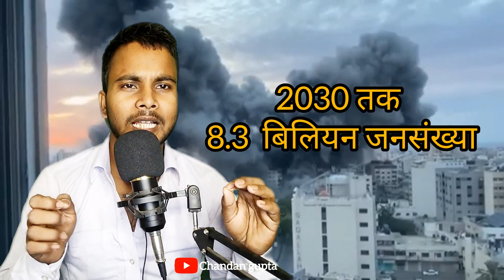इस्लाम का एक सच जो कोई नही जानता |One truth of Islam that no one knows | Chandan gupta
islam
what is corpus of trust
islam & pakistan and partition of india in 1947
what is subject matter of trust
what is philosophy of education
what are blue zones on our planet
partition of india
types of trust
types of trusts
what is philosophy of art
definition of philosophy
ambedkar thoughts on islam
different types of trust
truth
atheists vs islam
contribution of alexander
true story of sambhaji maharaj
72 hoor in islam in hindi